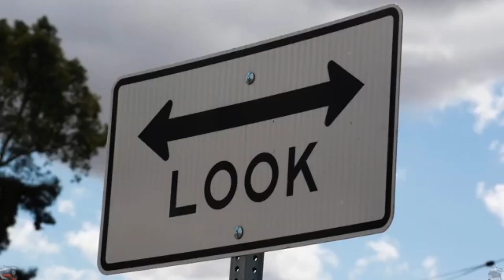THOMAS AND FRIENDS | LAGU ANAK NAIK KERETA API TUT TUT TUT part 0072